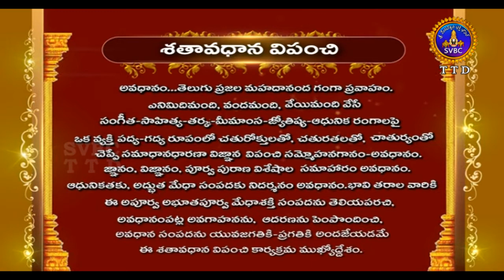శతావధాని విపంచి | Satavadhana Vipanchi | EP 37 |10-09-19 | SVBC TTD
Pravachanam By Sri Madugala Nagaphani Sarma